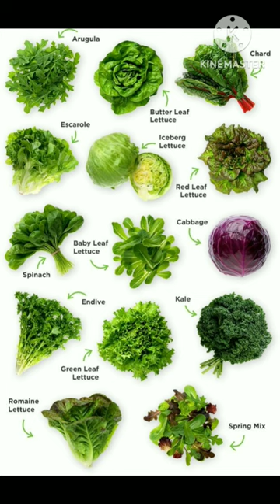Green 🍏 leafy 🌿🍀 Vegetables